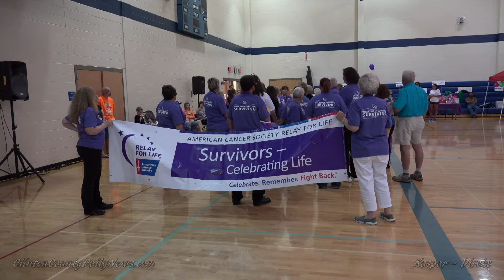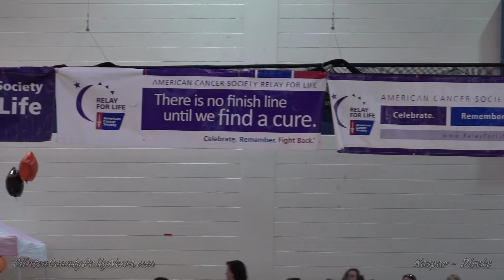Clinton County Relay for Life at Case Arena Frankfort, Indiana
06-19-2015     Produced by ClintonCountyDailyNews.com & Erick F Dircks

 In Memory All Who Have Lost Their Battle:

Abe Werner
Andy Ehrmann
Ann Timmons
Archie Sanders
Arthur Beard
Aunt Susie
Baby Dean Sturgill
Barbara Cook
Barney Belt
Bertha Nalley
Betty Overton
Bob Nalley
Bonnie Smith
Bruce Adkins
Carol Boland
Charles Timmons
Carol Loucks
Cathleen Sheets
Cathy Skinner
Charles Toney
Cherri Archer
Dolly Abston
Don L. Crum
Donald Scott
Elain & Ralph White
"Eva ""Peach"" Cox (pronounced Eve-uh)"
Family & Friends of Wilson Family
Florence Michael
Frank Wade
Gene Disinger
Gladys Haynes
Helen Taylor
Jack Davis
Jeanette Scifert
Jerry Bachman
Jerry Bramel
Jerry Daniels
Jim Ayres
Joan Bachman
JoElla Tillis
Joseph Isenberg Sr.
Judy Avery
Judy Warren
Karen Stephens
Katie & Rick Kinslow
Keith Zook
Kerry Scifert
Kim Zink
Larry Glenn Roush
Lenny Pitman
Leo & Maxine Bond
Linda K. McBee
Lloyd L. Wilson
Lois Cox
Marcella Primmer
Marilyn Loucks
Martha Milam
Mary Kinslow Ross
Orville Taylor
Patricia Hodgen
Patty Wann
Peggy Beard
Phyllis Ogle Williams
Rebecca Tague
Rhonda Hall
Robert & Geneva Goodnight
Robert Woods
Rosemary Barnett
Rosemary (McBee) Wallace
Ruth Kidwell
Scott Elsey
Sheri Kiser
Shirley Ross
Sid Moore
Sonny Vail
Stacy Baugh
Sue Griffith
Susan Giles
Terry Myers
Brian Morgan
Tim Morgan
Tom Carter
Tom Chow
Tom Livingston
Tom Pearcy
Tom Tolen
Virginia D. Rich
Virginia West
Vivian Ward
Warner Nalley
Wayne Foster
William H. Rich Sr.
Wilmalee Butts

In Honor:

Alice Davis
Amy Heidt
Barbara Plake
Bell Majors
Bernice Stroup
Billy Davis
Caitlyn Wright
Carol Gay
Cathy Hall
Cheyenne Lewis
Cindy Walters
Claudia Coomer
Crystal Wright
Darrell Tade
Dave Friend
Dawn Fearnow
Deb Pollard
Debbie Freeman
Dennis Kinsler
Dink & Elaine
Donna Wallace
Gaylynn Huckleberry
Hank Jarrett
Heather Matthews
Jack Taylor
Jackie Davidson
Janet Pillion
Jean Wade
Jim Davison
JoANn Stanley
John Bowen
John Crum
Judy Haynes
Judy Virostek
Karen Barr
Kari Beeler
Kathy Crow
Kristin Arnone
Lanna Freestone
Laurie Staley
Linda Woodward
Lisa Beard
Loretta Winn
Lynn Bundy
Mary K George
Marylaverne Bramel
Maxé Duffy
Melanie Ratcliff
Melissa Smith
Mitzi Helms Lanier
Nancy Sanders
Nikki Yuill
Norm Huffer
Patrick Duffy
Richard Davison
Rick Brown
Rick Martin
Rosie Roush
Samuel Holliger
Scott E. Werner
Sheri Mossbeck
Shirley Taylor
Spicy Huck
Steve Freeman
Steve Ostler
Wanda Wilson Birge

Signs Needed
Alpine Woods Family Dental
Archer-Weston Funeral & Cremation Center
Athletic Annex
Clark Beard Family
Clinton County Farm Bureau
Clinton House Health & Rehab
Co Alliance LLP
Eagles Lodge #976 Frankfort
"Edward Jones, Alan Price, AAMS"
Ellis Jewelers
Federal-Mogul Corporation
"Gangwer-Paris Insurance- Sam Paris, Agent"
Genda Funeral Homes
Goodwin Funeral Home
Hoops Restaurant
IMI
In Memory of Patricia Hodgen
In Memory of Patty Wann
Industrial Federal Credit Union
Johnny V's Main Street Grille
Kramer Lumber Do-It-Center
Kramer Lumber Do-It-Center
Marsh
Marty & Debbie Henderson (Photographers)
Mike Beard and Family
Muck Creek Farm & Hardware
"Rock, Paper, Scissors Hair and Nail Salon, LLC"
Schulz IGA
Snider Family Chiropractic
Susan Kaspar State Farm Ins
The Angry Donkey
The City of Frankfort
The Farmers Bank
"The Tech Group, Indiana"
Tri Green Tractor Inc
UAW Local 1949
Vickie Paris Gray and Family and Gary Gray and Family
Wal-Mart #854
Wamplers

In Honor
Alice Davis
Amy Heidt
Barbara Plake
Bell Majors
Bernice Stroup
Billy Davis
Caitlyn Wright
Carol Gay
Cathy Hall
Cheyenne Lewis
Cindy Walters
Claudia Coomer
Crystal Wright
Darrell Tade
Dave Friend
Dawn Fearnow
Deb Pollard
Debbie Freeman
Dennis Kinsler
Dink & Elaine
Donna Wallace
Gaylynn Huckleberry
Hank Jarrett
Heather Matthews
Jack Taylor
Jackie Davidson
Janet Pillion
Jean Wade
Jim Davison
JoANn Stanley
John Bowen
John Crum
Judy Haynes
Judy Virostek
Karen Barr
Kari Beeler
Kathy Crow
Kristin Arnone
Lanna Freestone
Laurie Staley
Linda Woodward
Lisa Beard
Loretta Winn
Lynn Bundy
Mary K George
Marylaverne Bramel
Maxé Duffy
Melanie Ratcliff
Melissa Smith
Mitzi Helms Lanier
Nancy Sanders
Nikki Yuill
Norm Huffer
Patrick Duffy
Richard Davison
Rick Brown
Rick Martin
Rosie Roush
Samuel Holliger
Scott E. Werner
Sheri Mossbeck
Shirley Taylor
Spicy Huck
Steve Freeman
Steve Ostler
Wanda Wilson Birge

RELAY FOR LIFE UNITES COMMUNITY TO FINISH THE FIGHT AGAINST CANCER

Hundreds of participants will come together this weekend in Frankfort to honor cancer survivors, their caregivers, and to pay tribute to those for whom the cure did not come soon enough. The American Cancer Society Relay For Life event ignites team spirit among participants and works to raise funds used to save lives and create more birthdays by helping you stay well, helping you get well, by finding cures, and by fighting back.

.  One of the many highlights of the event is the luminaria ceremony, or candlelight vigil, held at nightfall to honor cancer survivors, caregivers, and to remember those lost to cancer.